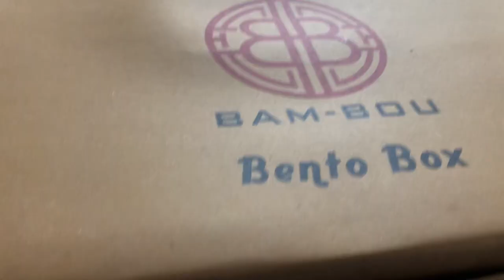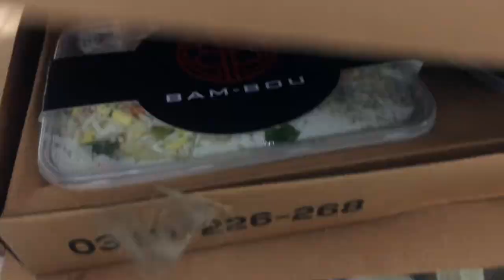22 August 2024 Lahore To Karachi Travel By Road With Family. New Detailed Guide Vlog ✌️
Lahore to Karachi travel vlog!!
New detailed guide video
Lahore to Karachi by road 2024 vlog
Complete travel guide for viewers